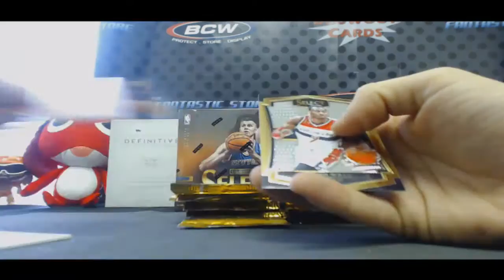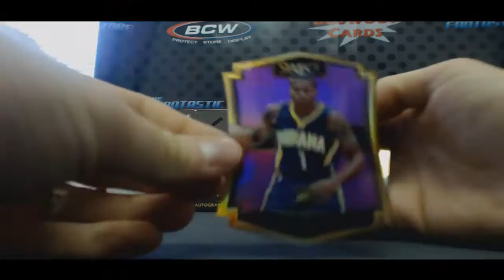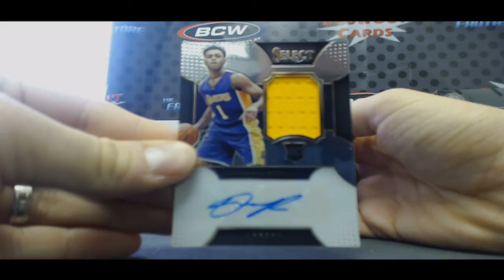Tom's 2015 16 Panini Select Basketball Box Break RD 2